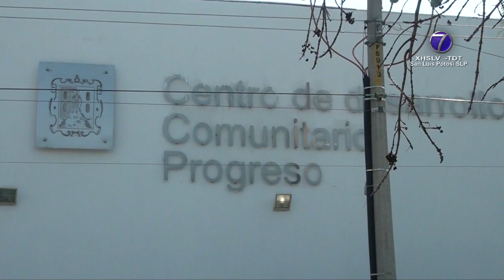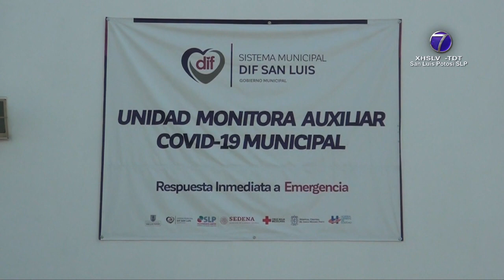Baja la demanda de aplicación de pruebas Covid en la Unidad Monitora Auxiliar de la capital.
SLP.- Con base en el servicio prestado desde la Unidad Monitora Auxiliar del Ayuntamiento Capitalino, una desaceleración de contagios de COVID-19 reporta la Responsable del Comité de Seguimiento y Asesoramiento para la Contingencia, Adriana Urbina Aguilar.

Las solicitudes de prueba habían duplicado, para atender en promedio de 20 a 25 pacientes por turno.

No obstante, la última semana hubo un descenso que rondó en la aplicación de 10 a 12 cada día.

De manera global nueve personas dieron positivo en dicho período.

Desde el inicio de la contingencia sanitaria a la fecha, Urbina Aguilar precisó que a 860 personas se les ha confirmado que cursan la enfermedad.

La funcionaria aclaró que los dos turnos habilitados en la Unidad Monitora, permanecerán abiertos.